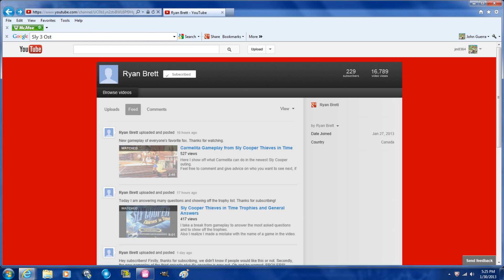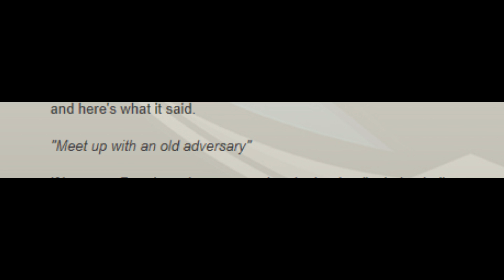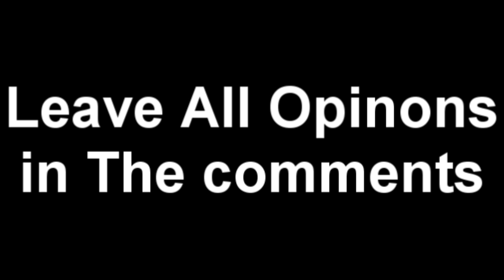Theif Net Theories Episode 2: Penelope The...Traitor?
Pretty much what everyone was thinking. They must be right after all.

Anyways enjoy this second episode of Theif Net Theories where I discuss something about our favorite mouse, Penelope!